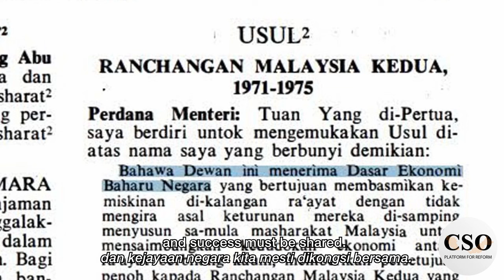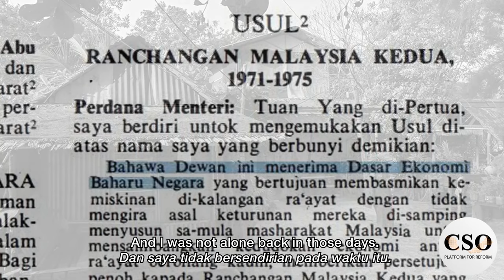"Aku Malaysia" series - Patrick Teoh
A celebration of Merdeka and Hari Malaysia:
An "AKU MALAYSIA" series of VOICES of Truth and Hope for Malaysia

Speaker: Patrick Teoh
Produced by: CSO, Platform for Reform
Production house: Kinitv